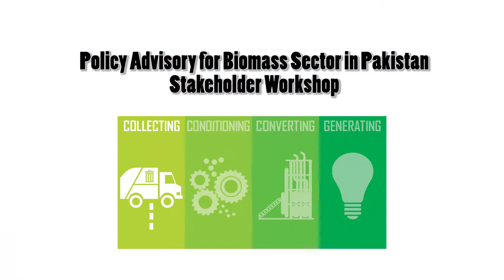Dr. Bilal Ahmed Khan - Principal USPCASE - NUST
Pakistan finalizes policy framework to support the use of biomass technologies in industry
The United Nations Industrial Development Organization (UNIDO) in collaboration the Alternative Energy Development Board (AEDB) organized a stakeholder workshop pertaining to biomass policy. Recognizing the need for tapping all possible energy sources available to Pakistan, especially renewable sources such as biomass, UNIDO Pakistan is implementing the Global Environment Facility (GEF) funded project titled, "Promoting Sustainable Energy Production & Use from Biomass in Pakistan". Under the policy component of this project, UNIDO provided technical assistance for the development of concrete policy recommendations for policies and regulations relevant to the promotion of modern biomass technologies for both existing and future policy regimes. Based on international best practices, UNIDO Pakistan's technical team and their international experts developed the following documents:
1. Recommendations to existing policies and regulations for better promotion of biomass
2. Recommendations for the management and pricing of biomass resource
3. Technical quality standards for biomass gasifier manufacturing and import.
The stakeholder workshop, attended by representatives from AEDB, NEPRA, Provincial Energy Departments, private sector, academia and several other stakeholders, provided those present the opportunity to comment on the aforementioned documents developed in order to finalise them. In addition to presentations and Q&As pertaining to the above-mentioned documents, there was also a presentation on the best practices for promotion of the biomass sector from the governmental standpoint.
The event was chaired by the Chief Executive Officer of AEDB Mr. Amjad Ali Awan. He stressed that such events are important opportunities for sharing of knowledge, experiences and expertise. He described biomass energy technologies as a need of the times. He said that biomass energy presented Pakistan with an important opportunity to save fuel and diversify its energy mix to include clean indigenous energy sources like biomass. Mr. Neil Buhne, the United Nations Resident and Humanitarian Coordinator in Pakistan described biomass as a 'huge resource' for the country with immense benefits not just in energy and economic terms but also as a driver to bring about several social and environmental benefits in the country. He linked promoting biomass with the achievement of several sustainable goals and highlighted the importance of biomass as part of the larder bio-economy with volume of over 2 trillion dollars globally. Speaking on the occasion, the UNIDO Representative to Pakistan Mr. Esam Alqararah informed the audience of the role and mandate of UNIDO to promote clean and sustainable energy solutions such as biomass for industrial and other applications. He highlighted the importance of having an enabling policy and regulatory framework as a means of really unlocking the market potential for biomass in Pakistan. He also took the opportunity to thank AEDB and other public and private sector stakeholders, several of whom had traveled from outside Islamabad, for their support and feedback and encouraged all present to work together towards promoting the use of biomass as a source of energy in Pakistan.
The event comprised of presentations and interactive question and answer sessions. Where several key issues pertaining to biomass such as policy incentives, biomass energy targets, supply chain, pricing and the introduction of renewable portfolio standards were discussed. The event was concluded by a formal vote of thanks by the CEO AEDB where he stressed that AEDB is committed to offer all possible facilitation for the promotion of the sector.